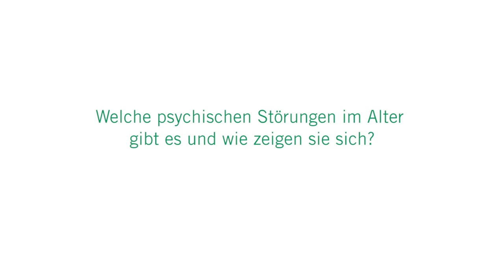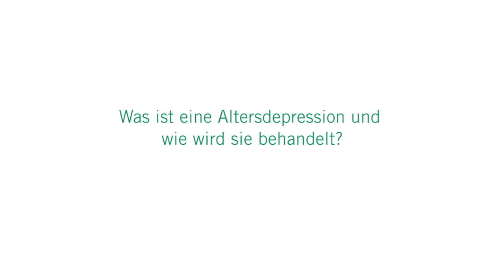Psychische Störungen im Alter: 3 Fragen 3 Antworten | Asklepios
Delir und Altersdepression sind typische Erkrankungen im Alter. Dabei leiden Frauen aufgrund ihrer höheren Lebenserwartung häufiger als Männer an einer psychischen Erkrankung. Jedoch werden Symptome wie Antriebslosigkeit, sozialer Rückzug oder Ängste oft als Ergebnisse des natürlichen Älterwerdens gedeutet und nicht als mögliches Warnzeichen für eine psychische Erkrankung. Karl Hameister, Ärztlicher Leiter der Geriatrie am Asklepios Klinikum Harburg
erklärt, welche psychischen Erkrankungen es im Alter gibt und spricht über das Delir und die Altersdepression.